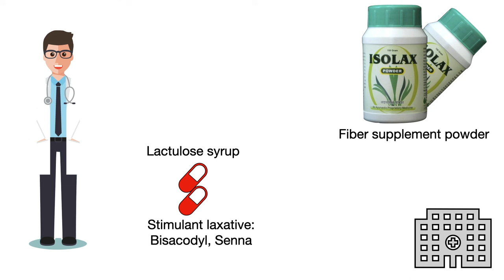Constipation home remedies Nepali/kabjiyat ka upay in Nepali/कब्जियतको लक्षण/ कब्जियतको घरेलु उपचार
In this video I will discuss about Constipation home remedies in Nepali?
kabjiyat kina hunxa? kabjiyat ko gharelu upay in nepali,
कब्जियतको लक्षण कब्जियतको घरेलु उपचार